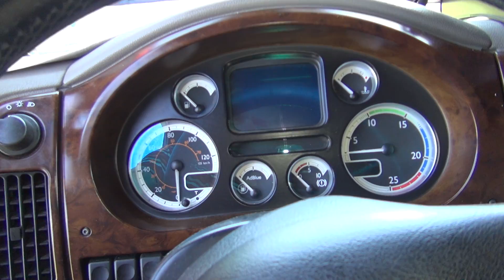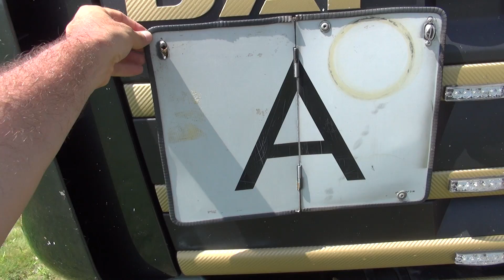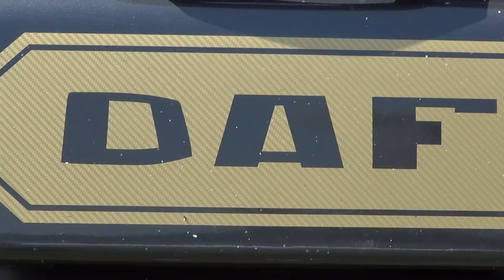DAF XF 105.510 Delux Tuned Tractor Truck Exterior and Interior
DAF XF 105.510 Delux Tuned Tractor Truck seen from outside and inside.

The truck was shown at Truck Expo 2019, Lesnovo, Bulgaria, June 6-8 2019.